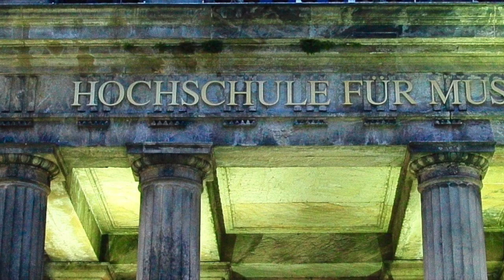Michail I. Glinka, Trio Pathétique, Lindhorst, Pelkner, Shin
Live aus der Hochschule für Musik Detmold 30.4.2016

Thomas Lindhorst, Klarinette
Tobias Pelkner, Fagott,
Haewon Shin, Klavier

00:03 Allegro
05:10 Vivacissimo
08:29 Largo
13:30 Allegro con spirito